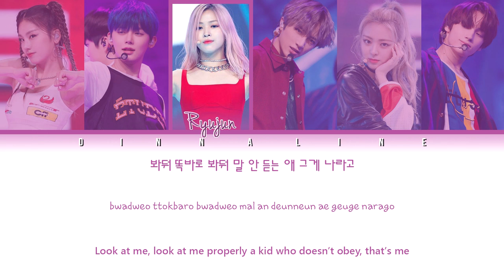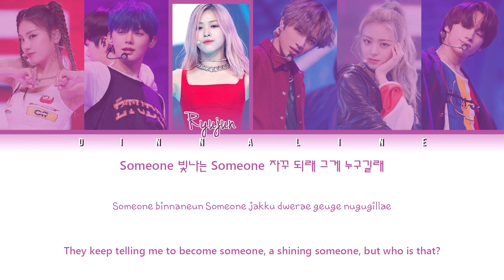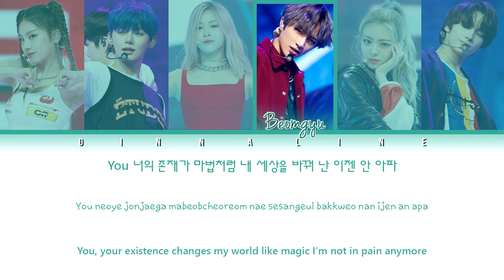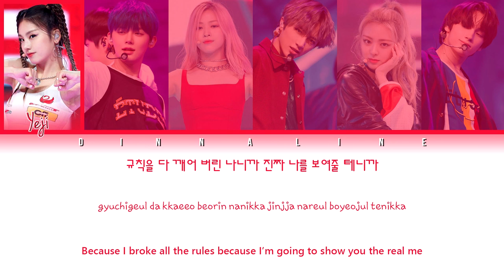ITZY - 'REALLY' FT. TXT (Color Lyrics Eng/Rom/Han)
ITZY - 'REALLY' FT. TXT Fanmade Remix by DINNA LINE

Songs: Angel or Devil, ICY, Cherry, Crown, Dalla Dalla, New Rules, Want It, IT'Z SUMMER